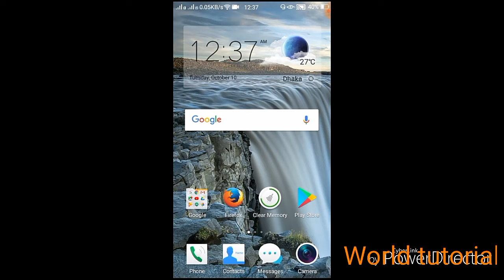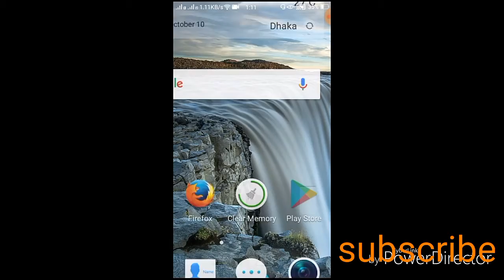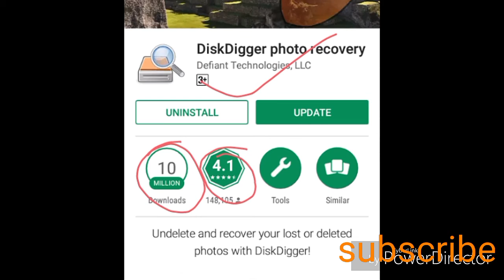How to recover deleted files from Android phone in bangla / World Tutorial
To get back / recover your deleted files from your Android phone,  Watch this video.
*How to recover / get back deleted files / photos from Android
* get back deleted data on Android phone
* Recover deleted files on Android phone
* recover deleted photos on Android phone
* save data/files/photos on Android phone